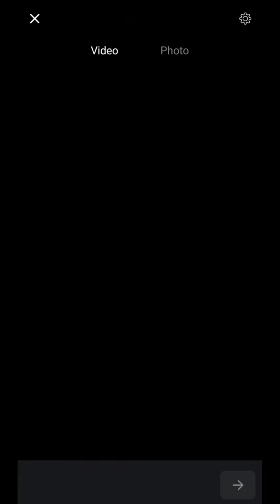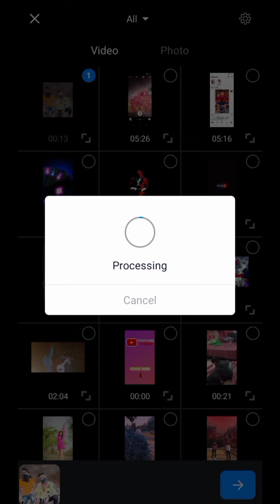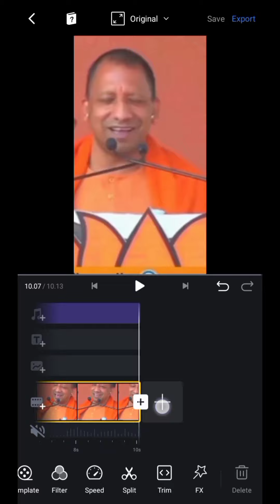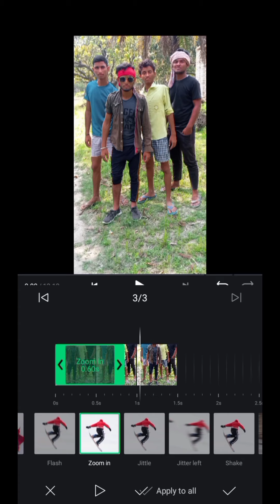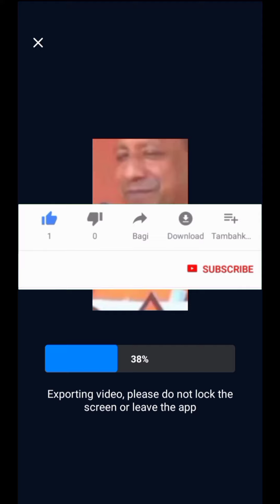Yah Do Larko Ki Jodi Vahi Hai Ek Lakhno Se Danga Kara Rha Tha Instagram Trending Reels Video Editing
°°°°°°°°°° About Video °°°°°°°°°°

Dosto Aaj Ki Is Video Mein Bataya Hu Ki Instagram Trending viral reels video editing kaise kare vn video editor mein

     🔲 🔳◼️◾▪️ THANKYOU▪️◾◼️🔳🔲

++ {{ • Instragram • }} ++

++ {{ • Second Channel • }} ++

                        @Listen Gaurav

Queries .

Listen Gaurav

Yah Do Larko Ki Jodi Vahi Hai Ek Lakhno Se Danga Kara Rha Tha reels video kaise banaye

ye do larko ki jori vahi hai reels editing

ye do larko ki jori vahi hai reels video kaise banaye

Ek Lakhno Se Danga Kara Rha Tha ek Delhi se tamasha dekh rha tha reels editing

Ek Lakhno Se Danga Kara Rha Tha ek Delhi se tamasha dekh rha tha reels video kaise banaye

Yah Do Larko Ki Jodi Vahi Hai

Yah Do Larko Ki Jodi Vahi Hai reels video editing

Yah Do Larko Ki Jodi Vahi Hai reels video kaise banaye

Yogi ji speech reels editing

bad boy b989 audio reels editing

Reels tutorial

trending viral reels video editing kaise kare

Hashtag .